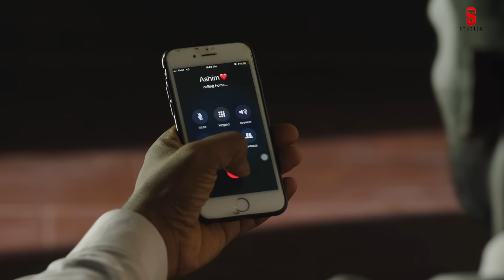Kaka New Songs | Viah Di Khabar Ek Khat Bewaqt Bhejya Kyon Kargi Khata kudiye New Punjabi Songs 2022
► Single Track Studio & Sajjan Duhan presenting New Punjabi Songs 2021  Tere Viah Di Khabar Udi Hai By Kaka Ft. Sana Aziz

Assistant Director - Mohd Dilshad
☞A Film By :- Rimpy Prince
☞Project Managed By :- Scope Ent.
☞Spl. Thanks :- Amritpal Singh Kalra
   Visuals :- Hungryman Designs
☞Artist :- Ranjha Rajan, Pallu, Sukhpal Vir Kaur, Sonika, Mukesh
☞Chief Ad :- Ashish Kaur
☞DOP :- Golu Nishad
☞Choreographer :- BOB
☞Drone :- Bheem
☞Post Production :- RP Studioz
☞ Project Manage By - Kunal Kansal
☞Makeup :- Sudhir
☞Art Dir. :- Sonu Arts
☞Costumes :- Kamal
☞Production Manager :- Nishu
☞ Digital Partner - Coin Digital

Viah Di Khabar Lyrics
Track "Kaka"

Tere Viah Di Khabar Uddi Ae
Ya Tu Jaan Ke Uddayi Honi Ae
Tere Aashiqan De Dilan Vich Ni
Agg Pyar Ne Lagayi Honi Ae

Koyi Khudkhushi Kar Na Lave
Zehar Raggan Vich Bhar Na Lave

Koyi Milna Saboot Nahi
Na Hi Rabb Di Gawahi Honi Ae

Khash Khash Akhbaran Vich Ni
Mashoor Tera Naam Ho Gaya
Mainu Daru Vi Naseeb Na Hoi
Tera Pyar Mera Jaam Ho Gaya

Mainu Daru Vi Naseeb Na Hoyi

Jehde Bina Peete Talli Phirde
Jehde Mere Wangu Talli Phirde
Tere Naam Ne Chadhayi Honi Ae

Ek Khat Bewakat Bhejeya
Kahnu Kar Gayi Khata Kudiye
Dil Aashiqan De Naram Bade
Jaan Jaan Na Sata Kudiye

Khat Din Vehle Bhejeya Hoyu
Khat Din Vehle Likheya Hoyu
Saddi Raat Nu Tabaahi Honi Ae

Ehe Kissa Je Mukammal Hunda
Ehnu Ishq Main Kivein Aankhda
Besak Tere Bina Zindagi
Ban Gayi Ae Dher Khaak Da

Teri Rooh Nehde Rooh Rahugi
Bas Boottan Ch Judai Honi Ae

This Is Arrow Soundz!

Ve Sajjna Gina Ke Majbooriyan
Eh Gall Nai Mukauna Chaundi Main
Mere Dil Di Taan Tu Vi Jandae
Kise Hor Di Ni Hona Chaundi Main

Tu Sochi Na Ki Bichad Gayi
Aappa Milange Jaroor Haaniya
Jadon Char Char Moddeya Utte
Is Jag Ton Vidayi Honi Ae